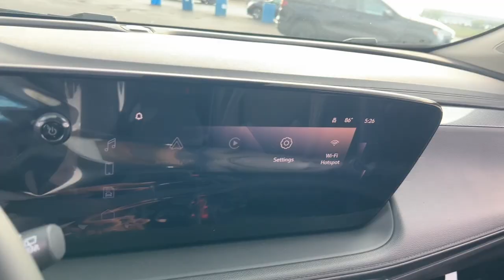2025 Buick Encore_GX Sport Touring Naperville, Plainfield, Aurora, Oswego, Chicago IL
New 2025 Buick Encore_GX Sport Touring available at Woody Buick located in 1585 W Ogden Ave, Naperville, IL, 60540.
Stock#: B7894 - VIN#: KL4AMDSLXSB006705

Can you see yourself in the  2025  BUICK Encore GX. The Encore has all the tools to help you navigate your world. From technology that keeps you connected to nimble handling, power, and efficiency -- all wrapped in a sleek, luxurious package. These are just some of the great options this vehicle comes with: Wireless Apple Carplay®/Android Auto®, Apple Carplay®/Android Auto®, Keyless Entry, Premium Sound System, Back-Up Camera, Heated Mirrors, Satellite Radio, Steering Wheel Audio Controls, Electronic Stability Control, Aluminum Wheels. Life is short. Don't miss the chance to have a little fun along the way. Get behind the wheel of the Encore.